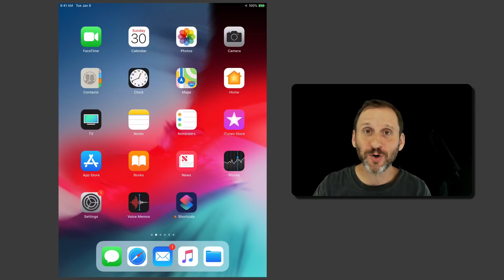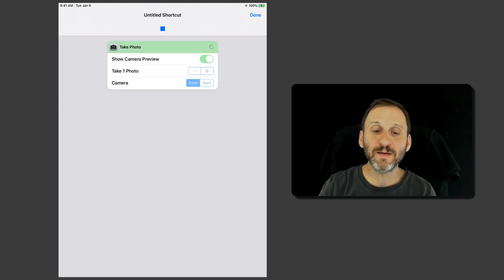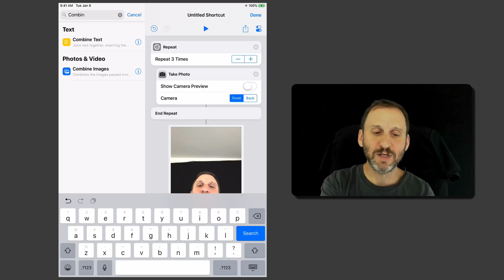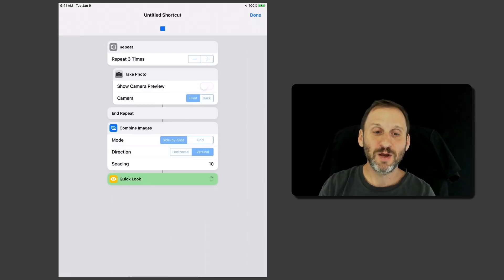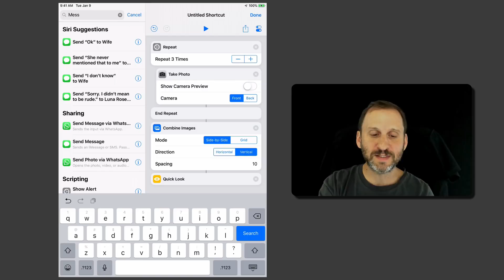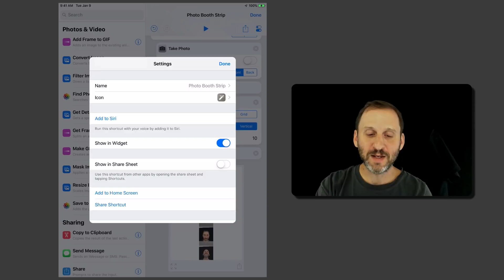Siri Shortcuts: Selfie Strip (#1757)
Learn how to build an iOS Siri Shortcut for taking a series of photos, combining them into a vertical strip, previewing the result, and sharing the resulting image. To accomplish this, we'll use the Take Photo action and the Combine Images action. We'll wrap Take Photo inside a simple Repeat look. Then we'll use the Quick Look action to see the result and share it. You can also use other actions to instantly send the image via Messages, Email or save to your Photos Library.